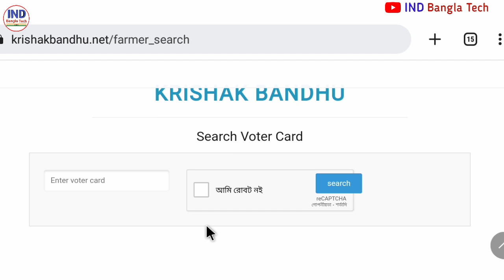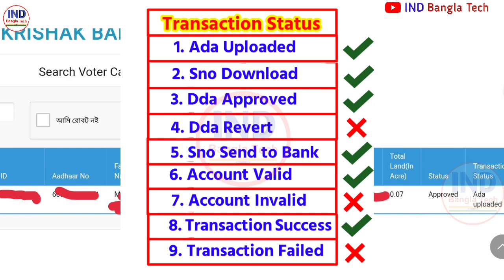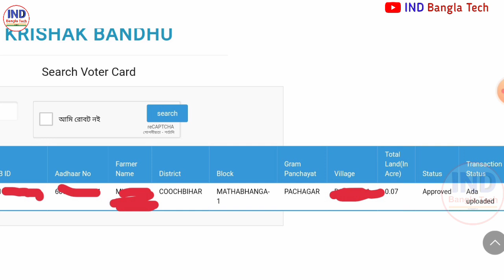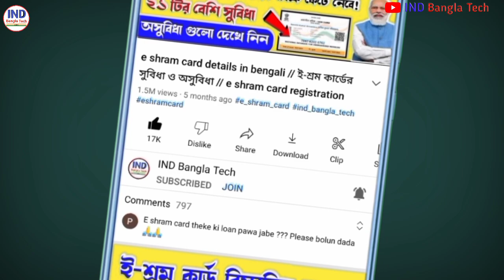krishak bandhu new update 2023 | krishok bondhu kharif payment date | krishakbandhu next installment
topic covered :
1) krishak bandhu status check 2022
2) krishak bandhu payment status
3) krishak bandhu online status check
4) krishak bandhu status check
5) how to check krishak bandhu status
6) krishak bandhu payment status
7) krishak bandhu prakalpa balance check
8) krishak bondhu 2022
9) krishok bondhu taka check
10) krishak bandhu prakalpa dda approved
11) krishak bandhu ada uploaded
12) krishak bondhu status check online 2022
13) krishak bandhu dda approved
14) krishak bandhu transaction success
15) krishak bandhu next installment date 2023
16) krishak bandhu payment date 2023
17) krishak bandhu kharif 2023 payment final date
18) কৃষক বন্ধু প্রকল্পের টাকা কবে ঢুকবে?
19) কৃষকবন্ধু
20) কৃষক বন্ধু খরিফ 2023 টাকা
21) krishakbandhu কবে টাকা ডুকবে
transaction failed krishak bandhu prakalpa.

krishak bandhu, krishak bandhu online status check, krishak bandhu status approved, dda approved, krishak bandhu account valid, krishak bandhu ada uploaded, krishak bandhu dda approved, krishak bandhu taka kobe dibe, krishak bandhu next installment date 2023, krishok bondhu new update 2023, কৃষক বন্ধুর টাকা কবে ঢুকবে, krishok bondhu prakalpa, krishakbandhu latest news, krishak bandhu new status ada uploaded, krishak bandhu kharif 2023 payment date, krishakbandhu next installment